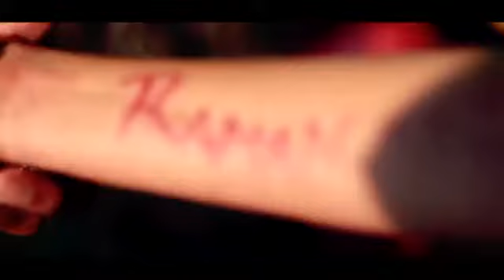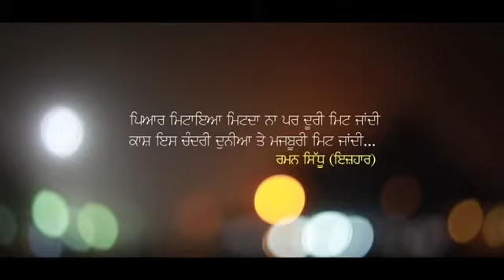SAWAN VICH TU